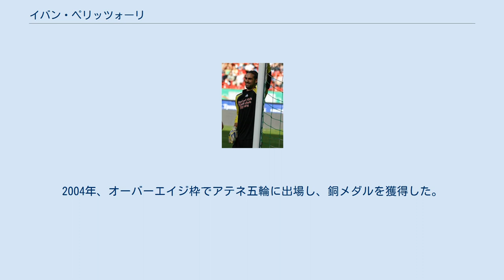イバン・ペリッツォーリ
SSDウニオーネ・トリエスティーナ2012の選手
イヴァン・ペリッツォーリ（Ivan Pelizzoli, 1980年11月18日 - ）は、イタリア・ロンバルディア州ベルガモ出身の元同国代表のサッカー選手。
 地元アタランタBCの下部組織出身で、2000-01シーズンにセリエAにデビューし、若手の中でもとりわけ注目を浴びた。
 2001年8月5日、移籍金150万ユーロでASローマに移籍した。
移籍当初はフランチェスコ・アントニオーリの控えであったが、2003-04シーズン中盤には正GKになった。
しかし、不安定なプレーからジャンルカ・クルチやカルロ・ゾッティにポジションを奪われた。
ゾッティが退団した2005年、ドニの加入もあってレッジーナ・カルチョに移籍。
ニコラ・パヴァリーニと正GKの座を争った。
 2007年1月31日、移籍金300万ユーロの4年契約でロシアのロコモティフ・モスクワに移籍。
しかし、出場機会には恵まれず2009年8月31日にUCアルビーノレッフェへレンタル移籍してイタリアに舞い戻った。
 2010年8月2日にカリアリ・カルチョに完全移籍。
フェデリコ・マルケッティがクラブ首脳陣と対立して干されたため正GKを確保するかと思われたがミカエル・アガッツィが台頭したためわずか1試合の出場に終わった。
 2011年7月13日、セリエB所属のカルチョ・パドヴァに移籍。
マッティア・ペリンとポジション争いを繰り広げたが、負傷もあって18試合の出場にとどまった。
 2012年8月31日に20年ぶりにセリエAに昇格したデルフィーノ・ペスカーラ1936に移籍し、再びペリンと同じチームとなった。
当初はペリンの控えだったが、失点が増加した終盤戦にポジションを奪取。
随所に好守備を見せたが、悪い流れを変えるにはいたらず最下位でセリエBに降格した。
 2003年にイタリア代表にデビュー。
2004年、オーバーエイジ枠でアテネ五輪に出場し、銅メダルを獲得した。